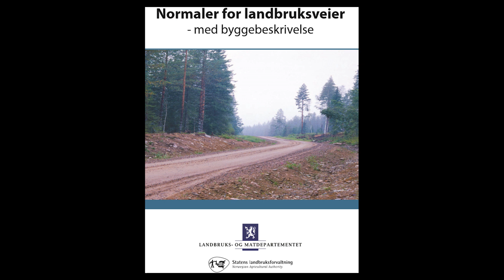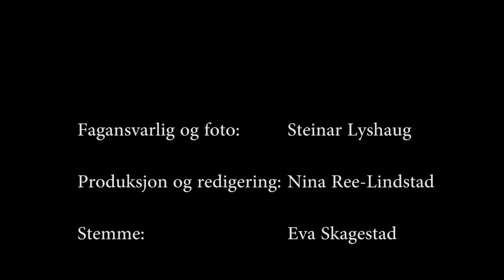Legging av stikkrenner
Klimaet er i endring, og med store lokale nedbørsmengder blir ofte tette-, feilplasserte- eller underdimensjonerte stikkrenner den direkte årsaken til skred- og flomskader. Denne videoen gir deg en god innsikt i hvordan man bør planlegge og gjennomføre legging av stikkrenner.

Faglig ansvarlig Skogkurs: Steinar Lyshaug
Videoproduksjon: Nina Ree-Lindstad